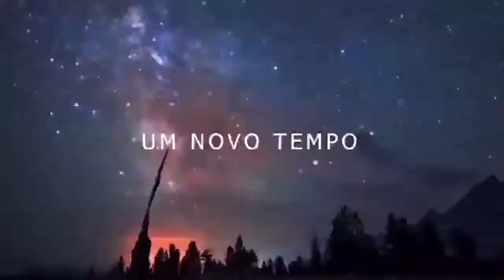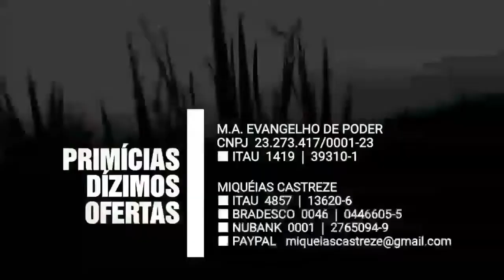LOUVOR E ADORAÇÃO DOMINGO APOSTÓLICO 18 OUT 2020 - EVANGELHO DE PODER - AP MIQUEIAS CASTREZE